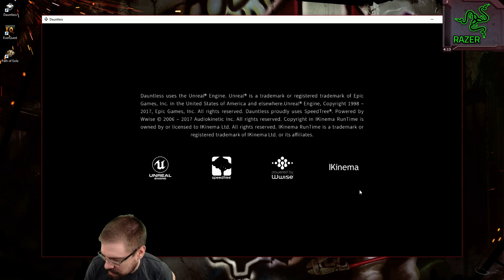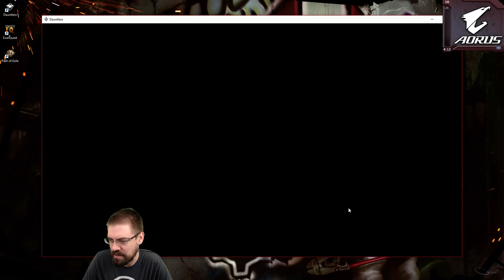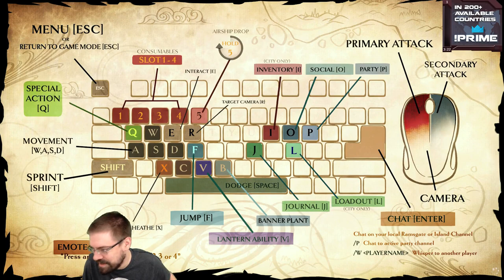Let's Play Dauntless (Alpha) With CohhCarnage - Episode 9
Cohh takes a look at the monster hunting PC game Dauntless in its alpha stage to see what it has to offer.